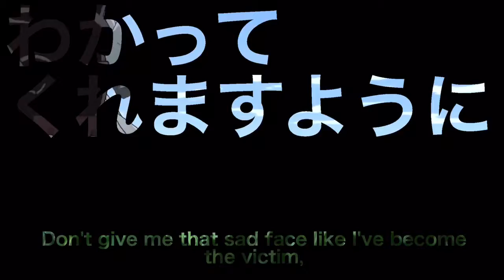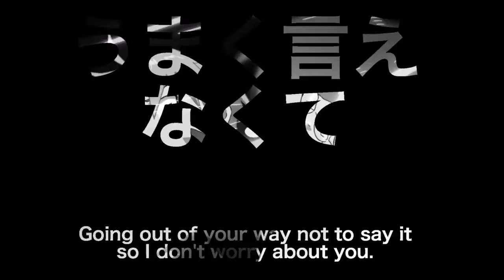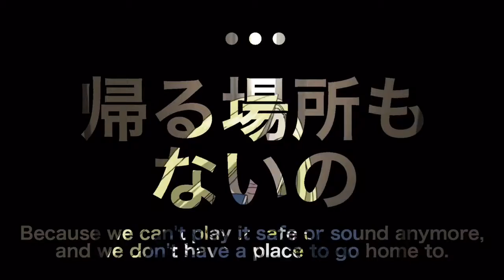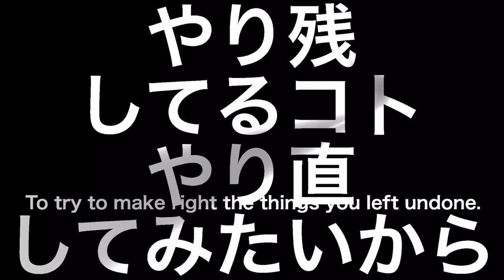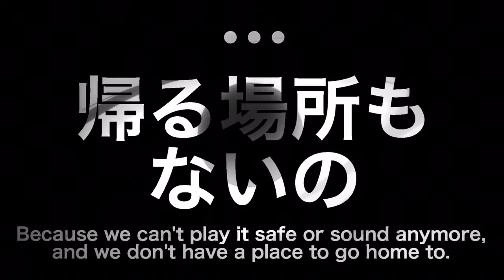【Cover】again アゲイン piano by Animenz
【Cover by Loria】again アゲイン on Animenz's piano arrangement (pitched down)

PLZ READ DESCRIPTION

I recorded this after having done 4 songs already...but somehow I still wanted to try this out and it turned out okay (well, not anymore now that I listen to it =w=;;) so I started editing and making the video and voilà. For the video, it was an experiment and, hum, SORRY FOR YOUR EYES EVERYONE QvQ it took a long time to make it nevertheless it ended up being like...this...At least I covered this song (after listening to it for 4 years and being unable to sing it properly at first) so I'm kinda happy about this, it proves that I've improved at least a little bit since I first started this channel. Also, the piano is so awesome and Animenz is so awesome and check out his channel if you haven't already! (Legit this version is actually faster than the original...Shinning Fingers Animenz ;w; steinsgatereference)

PS: I think imma go rewatch FMAB after this XD

Thank you very much to Animenz for the piano instrumental...I know that my voice kinda degraded it but still, I love this arrangement

Info (original song)
• Music, lyrics and vocals: YUI
• Arrangement: HISASHI KONDO
• Background videos: 1st, 4th and 5th openings from Fullmetal Alchemist Brotherhood
By: Studio Bones

Translated by TwilightStormshi

We try chasing down ways to further our dream,
but then we trip over people on the narrow path that winds.

It's nothing like wanting to go back to those days.
I'm searching for a sky that doesn't exist anymore.
Don't give me that sad face like I've become the victim,
like you understand.

Tears aren't the end of sin. You carry it heavy on your back forever.
Who is it you're waiting for in this maze of emotion you can't find your way out of?
I want to let it all spill already like I was writing in a blank notebook.
What're you're trying to get away from, this thing we call reality?

We live for each other, or have you forgotten in the middle of the night?
Because we can't play it safe or sound anymore, and we don't have a place to go home to.
What, you don't got enough life left to wipe these feelings out?
Just like old times. this is the kind of pain I love.

It'd be a shame if I didn't apologize, wouldn't it? Ah, so sorry.
Going out of your way not to say it so I don't worry about you.

All we took with us that day, all we'll carry with us tomorrow.
Because we're never gonna get our turn.
Softly closing your eyes like you understand
just so you don't have to see what you don't want to.

Out of all the rumors we don't need, which ones are new today?
Friends standing face to face don't tell lies.
They burn in your body like a heart red with irritation.
Does it really give you hope, this thing we call reality?

We live for each other, can you hear me starting to scream?
You're always thanking me for being kind. That's why I want to get stronger.
I'll take on both friends and enemies if it helps me move forward.

I've been thinking on what we do to open the next door.
We can't retrace our steps anymore. The story's already begun.
Open your eyes. Open your eyes.

To try to make right the things you left undone.
Let's go one more time.

- CITRUS (I LOVE ORANGESTAR! collab with ma bro Usa-chan)
And other stuffs :3